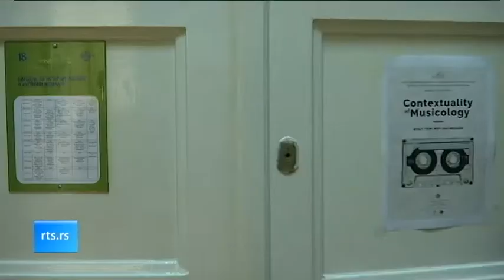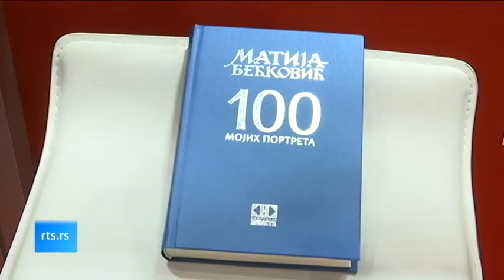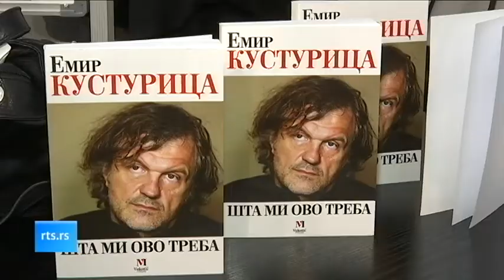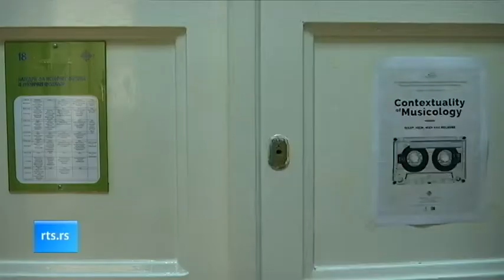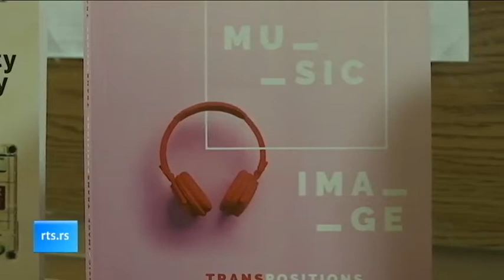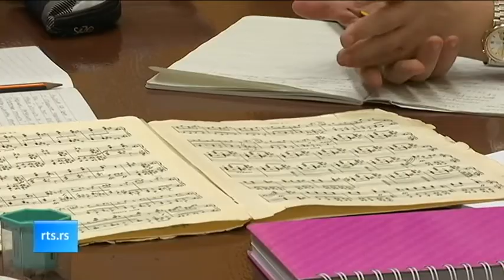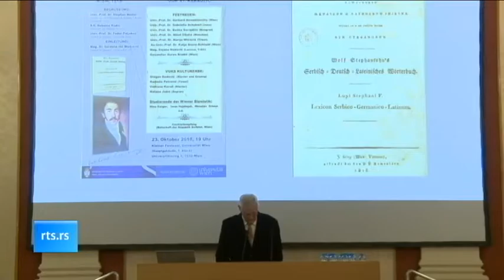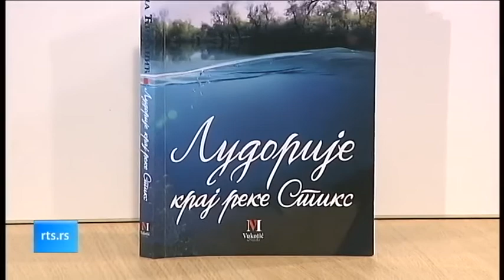Kulturni dnevnik (TV RTS 24.10.2018.)